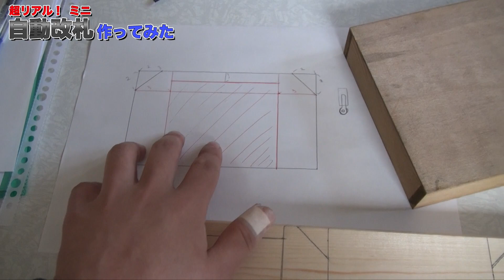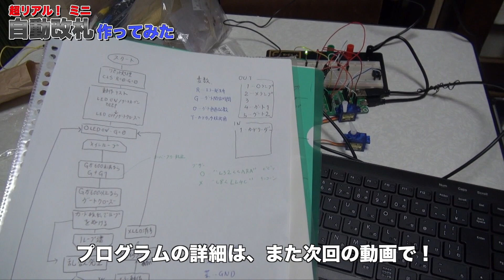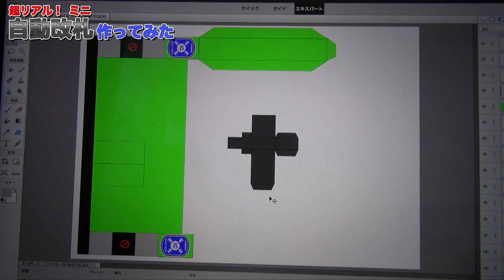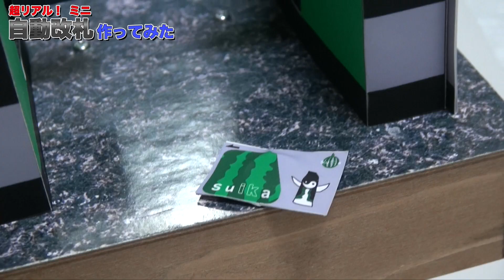超リアル自動改札（ミニチュア）作ってみた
自動改札のミニチュアを作成してみました。
専用のICカードを当てるとゲートが開きます。
１０分の１の確率でエラーが出てゲートが閉じます。

鉄道マニアの中でも機材類が好きな方にオススメです。